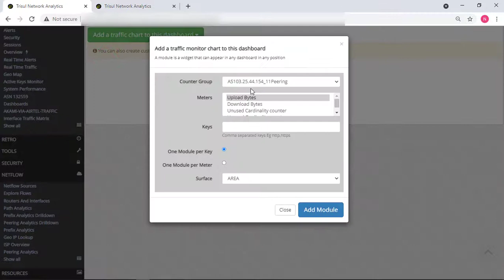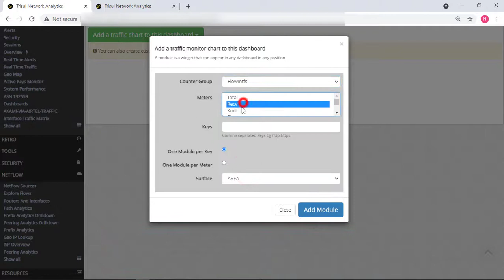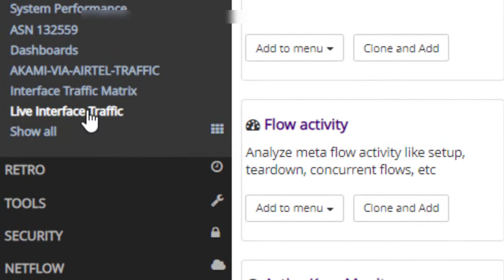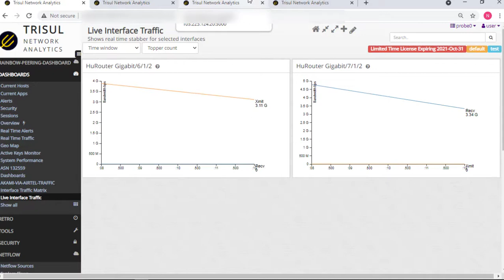Real Time Custom Dashboards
This is a tutorial video about creating dashboards for Real-time Router & Interface traffic.